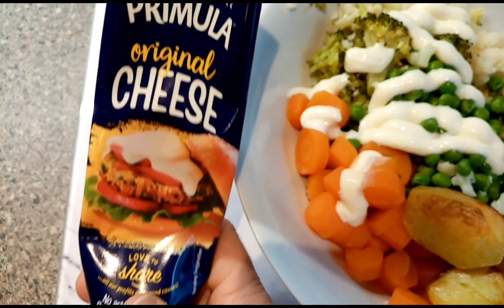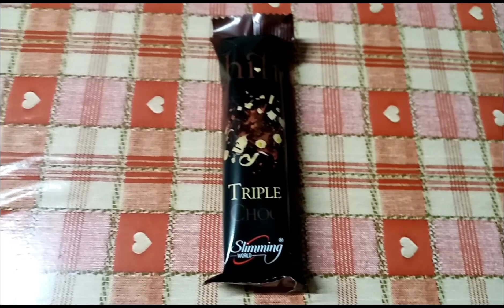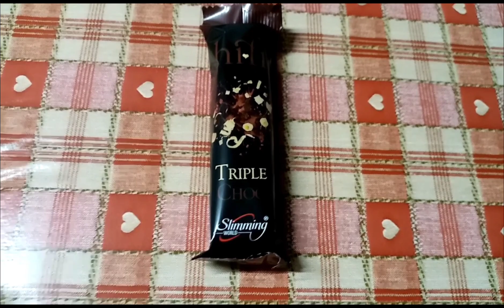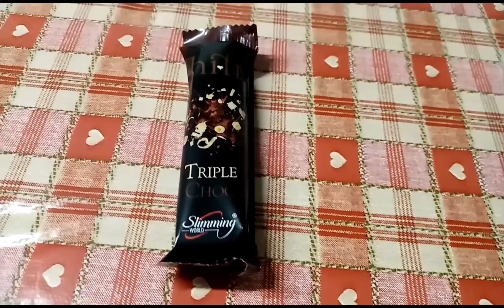what I ate today on the slimming world plan | 20.5.22 | great day of food